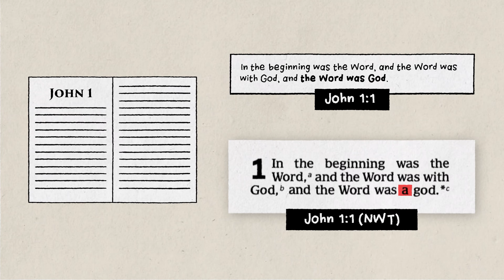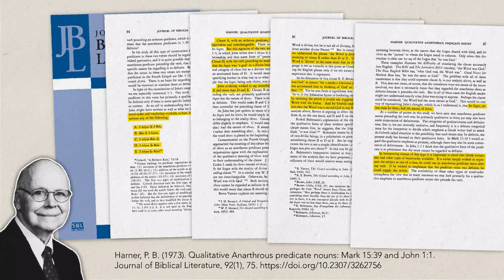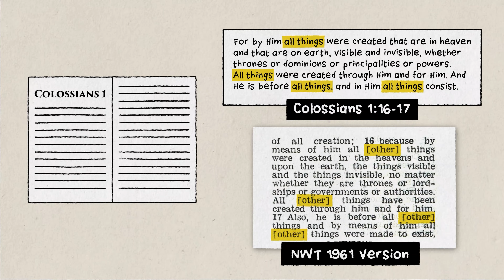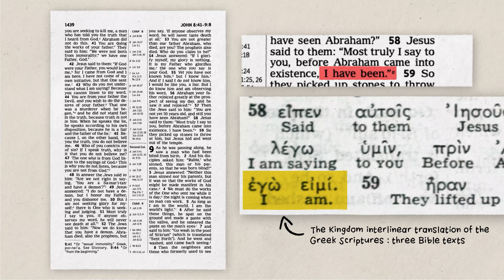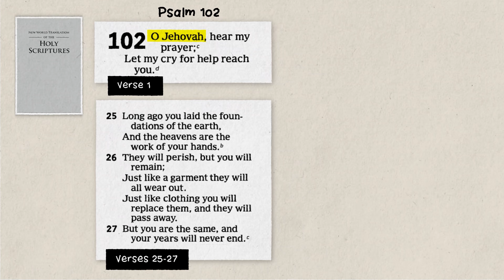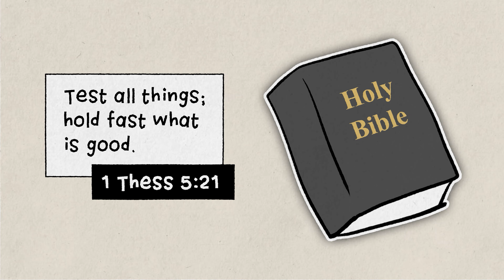Why Am I Not a Jehovah's Witness? (Bible Class Version) | Drawn Toward God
Jehovah's Witnesses claim to follow Jesus' teaching, but teach various differing doctrines. Where do these differences originate? Are their claims correct? Join us in taking a look at some of the specific teachings, and why they conflict with God's Word.